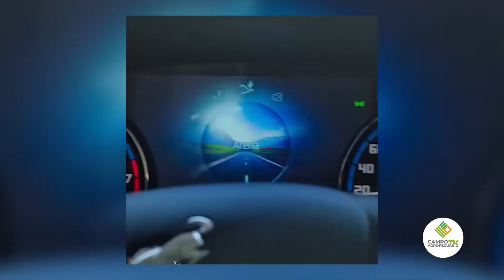𝗧𝗮𝗽𝗲 𝗥𝘂𝘃𝗶𝗰𝗵𝗮 - 𝗔𝘂𝗴𝘂𝘀𝘁𝗼 𝗥𝘂𝗶𝘇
Conversamos con Augusto Ruiz, gerente de Tape Ruvicha de Ciudad del Este quien nos brindó detalles de las líneas expuestas en la expo además de sus impresiones sobre la participación de la firma en feria de Santa Rita. Mira la nota que te dejamos para más información.